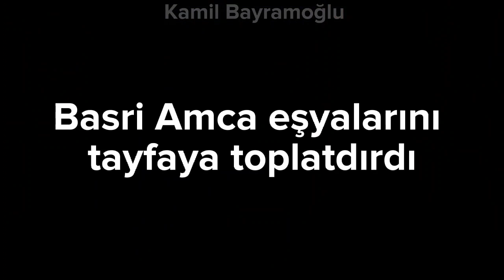Basri amca mahalleden taşınıyor